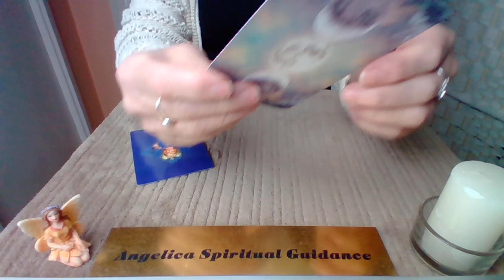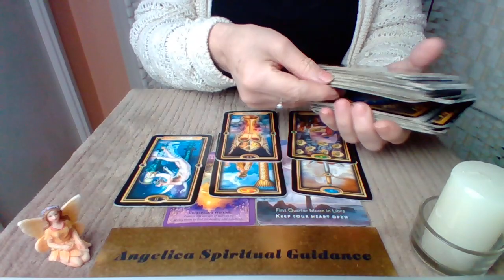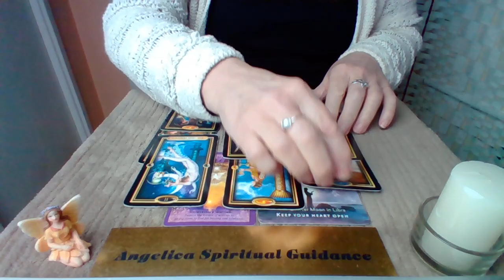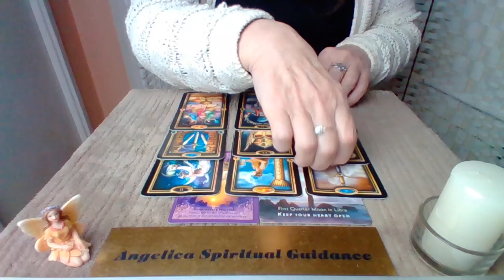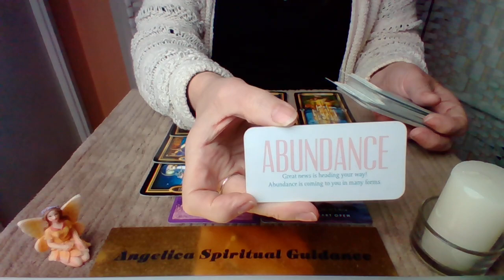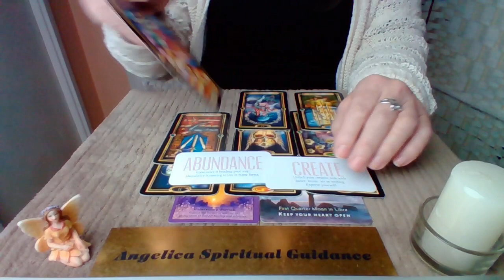Capricorn Bonus February 2023 - Moving On From Anxious Times And Regaining Focus !